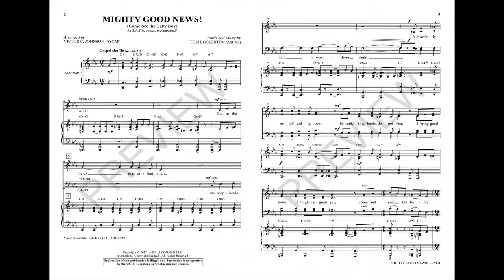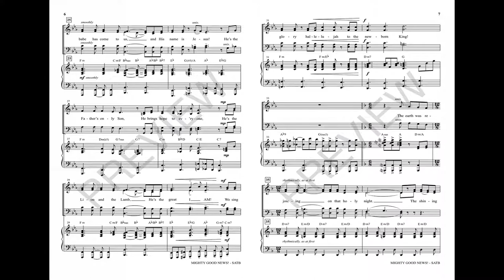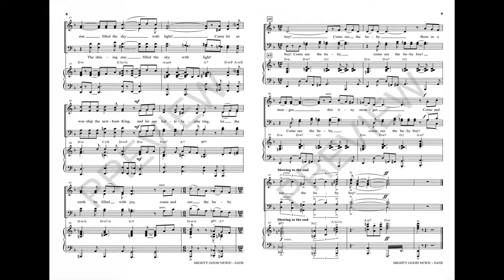MIGHTY GOOD NEWS! (COME SEE THE BABY BOY) - Tom Eggleston/arr. Victor C. Johnson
Aflame with gospel fire, this cheerful choice for seasonal programming brings toe-tapping joy to the sanctuary or concert hall. The wonderful 12/8 swing of this winner is instantly appealing. Solid idiomatic piano stylings set the stage, while strong four-part writing and “call and answer” vocal techniques assist in easy learning. Sure to be a hit with your singers!